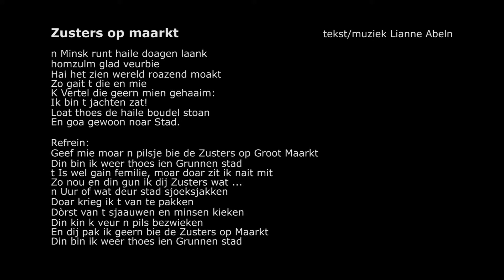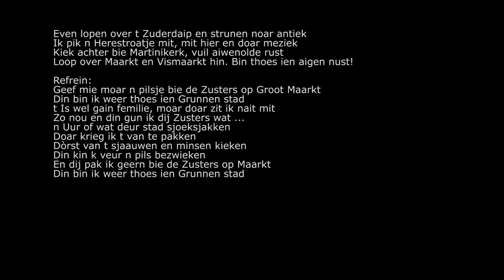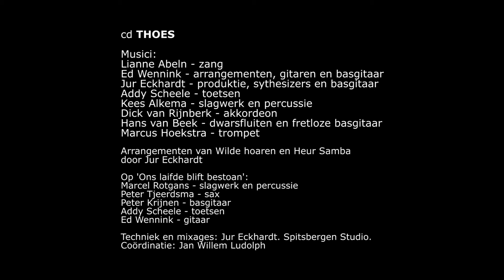Lianne Abeln Collectie (Zusters op Maarkt)